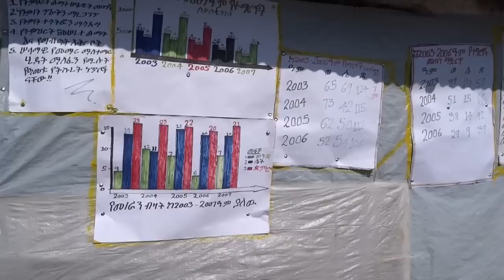Thank You Donna Philip Berber 2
This video is about Thank You Donna Philip Berber- Song by Jonsi "Go Do"